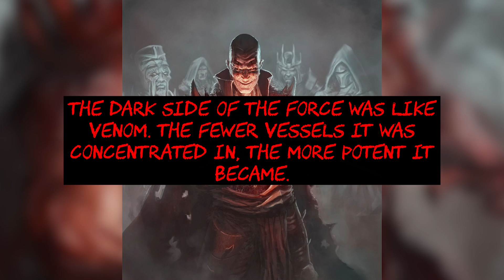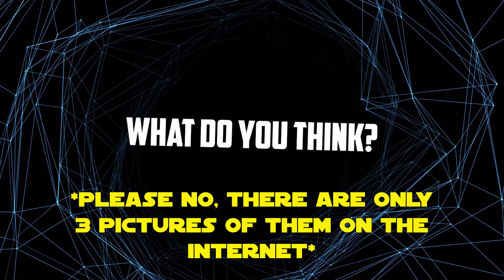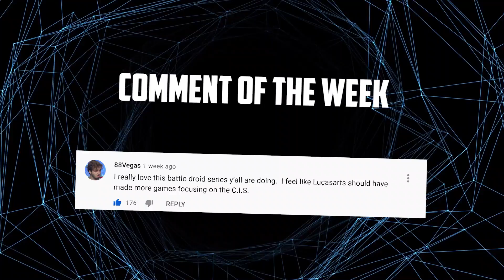Why the Sith NEVER Recruited from Certain Species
Still didn't stop Ki-Adi-Mundi from being a POS